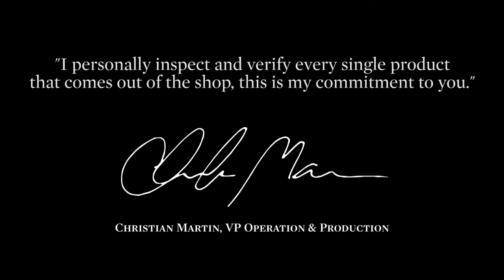Husk & Brown – Crib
Created for the Canadian company Husk & Brown this short product video showcases their premium and flagship product, the crib board. Music by Sorin Pavelesco. Filmed and Edited by Sorin Pavelesco.